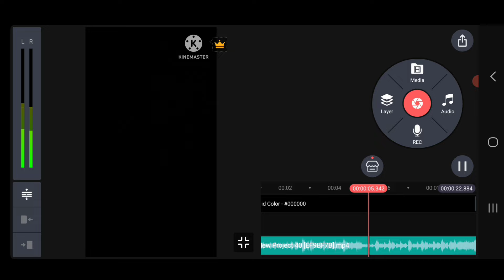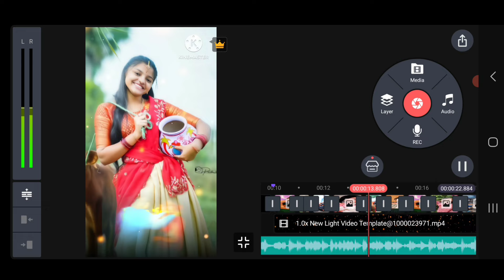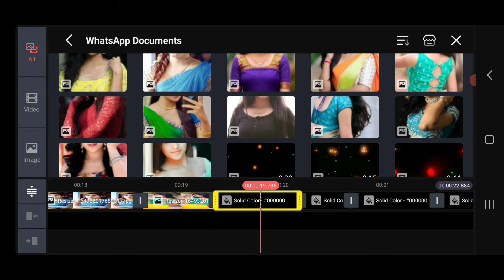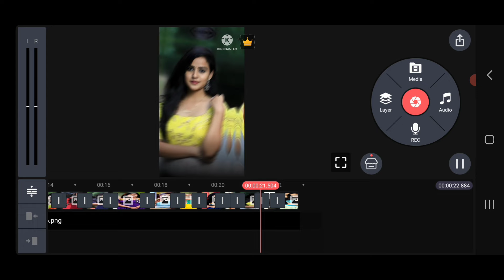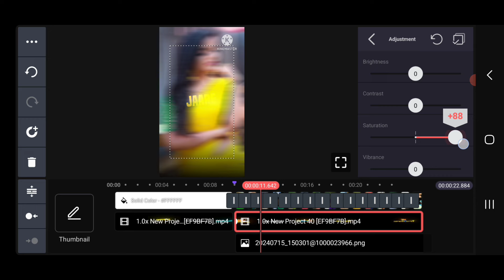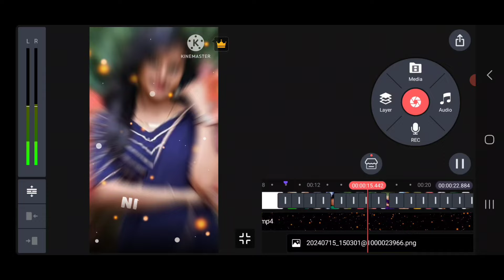Trending Jarindhamma Jarupaita Lyrics Video Editing with Photo DJ Shake Effect in Kinemaster Telugu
Trending Jarindhamma Jarupaita Lyrics Video Editing with Photo DJ Shake Effect in Kinemaster Telugu | mahi tech info